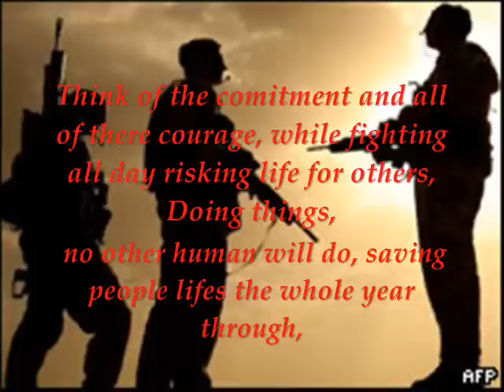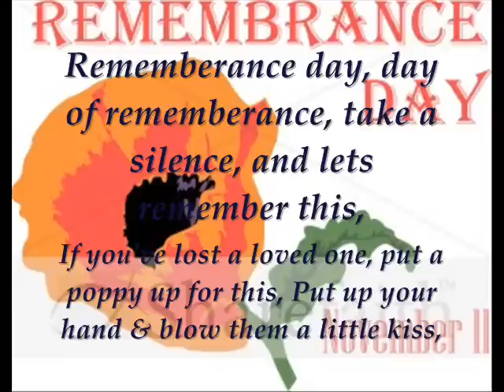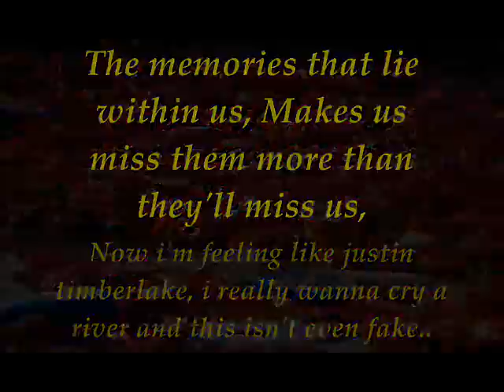Soldiers of war - Tommy Paterson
About my uncle and other troops that have died, and the pain that has been caused! sorry about the way it sounds not been done on a proper audio!